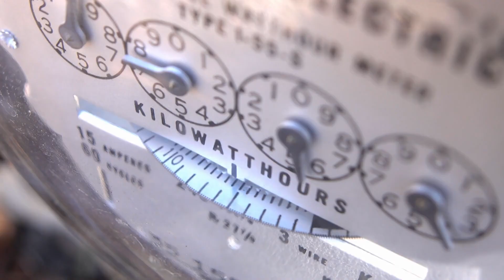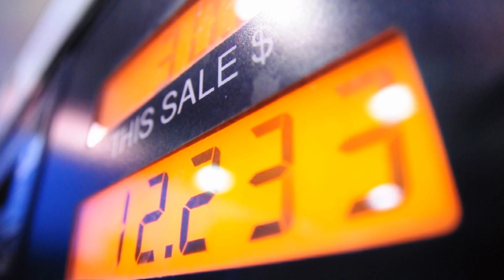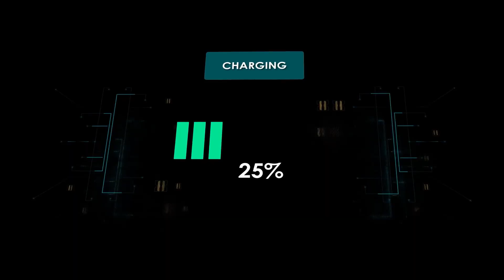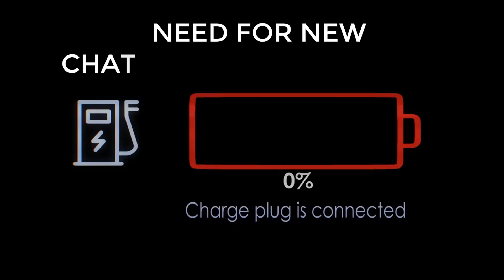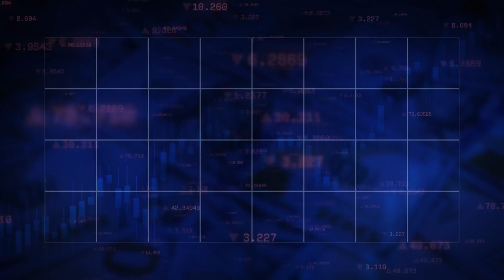This New TESLA E-PLANE will end Boeing | Elon Musk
Tesla has already revolutionized the electric car industry, but now Elon Musk is setting his sights even higher. Currently, the tech billionaire is about to shake up aviation with Tesla’s all new electric plane, a groundbreaking innovation that could change the skies forever. Some are even saying it might be the beginning of the end for aviation giants like Boeing. What is an electric plane and how would Tesla's e-plane change the future of aviation? In this video, we would explore the new Tesla plane and how it could potentially affect the future of flight.